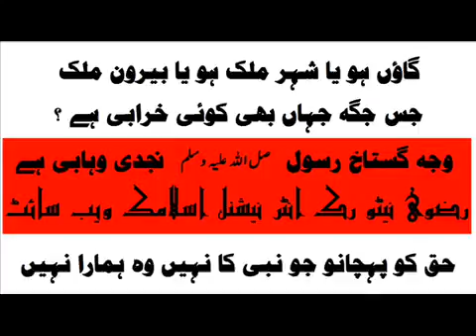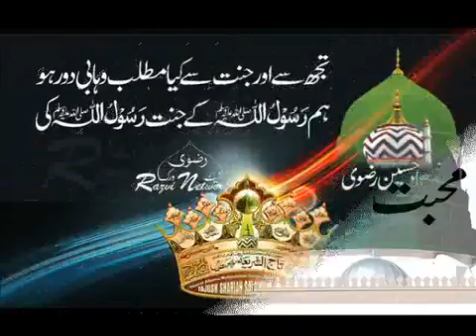Adeel Raza Faiyazi New Naat E Paak date 18 01 2015 9